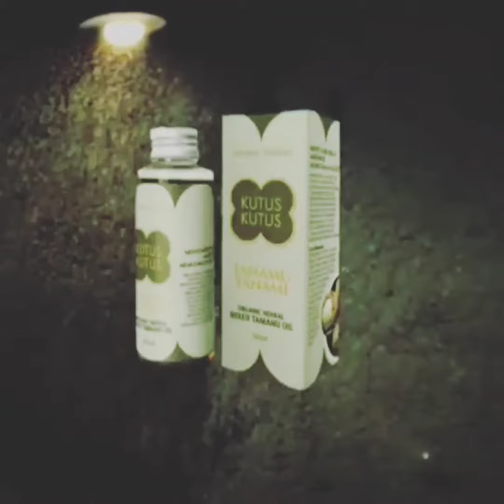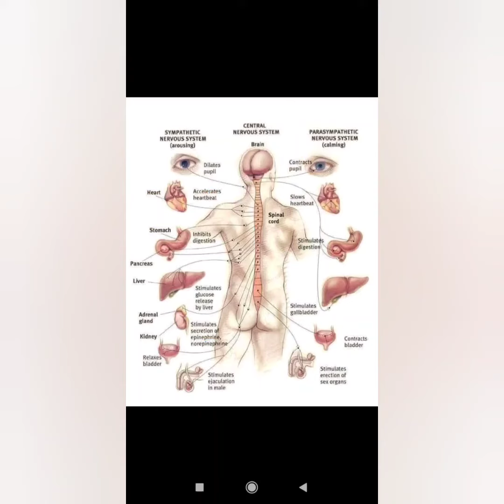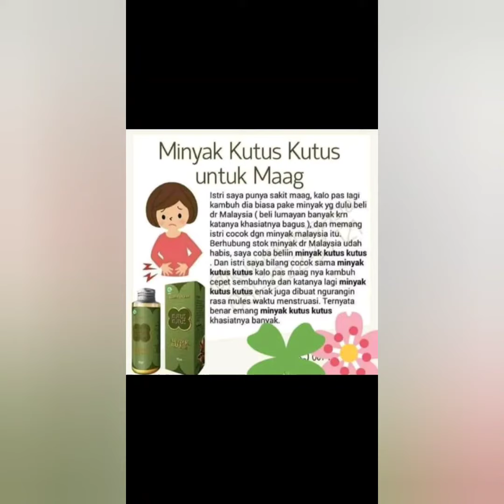MINYAK KUTUS (Manfaat dan Khasiat nya)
Hai bro..
Kali ini kita membahas tentang minyak kutus kutus,
Nah minyak ini digunakan untuk berbagai penyakit, banyak manfaat dan khasiatnya loh..

Banyak sebagian orang meragukan minyak kutus kutus ini dan ada yang mengatakan itu BOHONG,
Nah coba deh simak video ini sampe selesai..

Terima kasih sudah mampir di chanel kami, semoga bermanfaat buat kalian semua.

Terima kasih